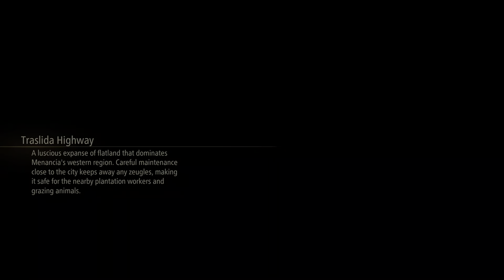Tales of Arise - Part 15 (No Commentary) (PS5 4K)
This is my Tales of Arise Playthrough. They are No Commentary videos, just gameplay.

All of the video's will be timemarked with cutscenes, so you can easily skip to cutscenes if you want.

Timemarks:

00:20 - 'Elde Menancia, The Earth Realm' Skit
34:12 - Story Cutscene
42:09 - 'The Earth Lord' Skit